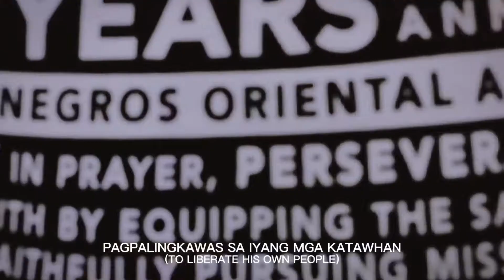PAMINAW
Paminaw! (Listen)
Words: Donald S. Quio
Music: Donald S. Quio, Edgardo Salig, Jr, & James Raymond C. Ferrer II

Direct Translation: Klein F. Klein Emperado

"Paminaw" is the official entry of the Diocese of Negros Oriental and Siquijor's official entry  to the 1st National Virtual Choir Festival in celebration of the 119th Proclamation Anniversary of our beloved, Iglesia Filipina Independiente.

In August 2018, "Paminaw" sung by the IFI Bais City Joint Choir won first place during the 1st Diocesan Music Festival.